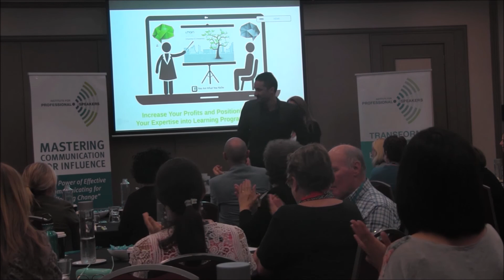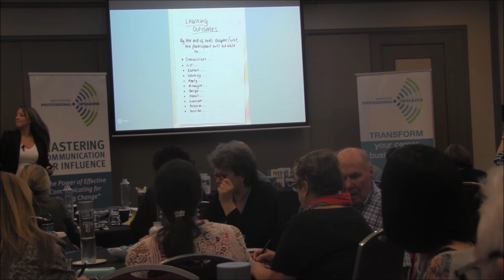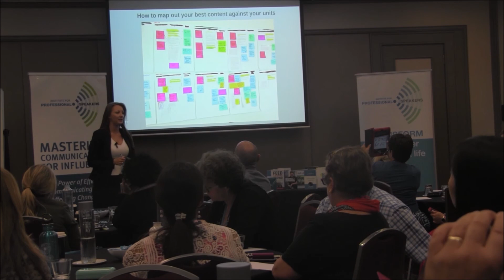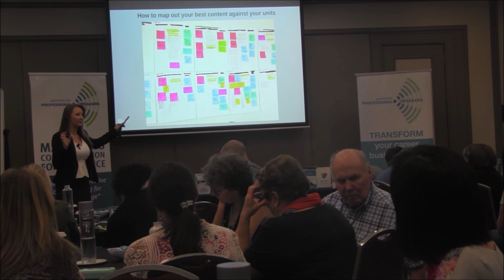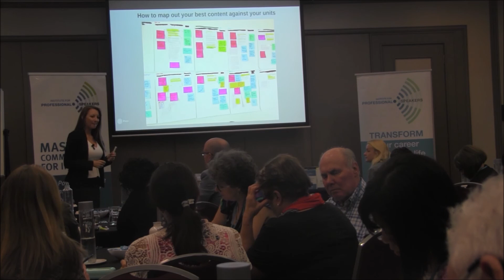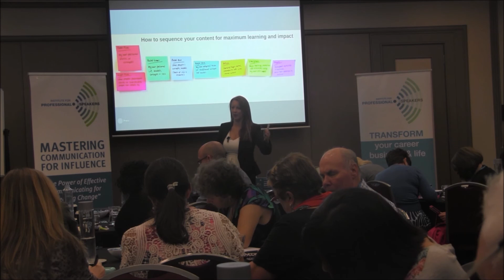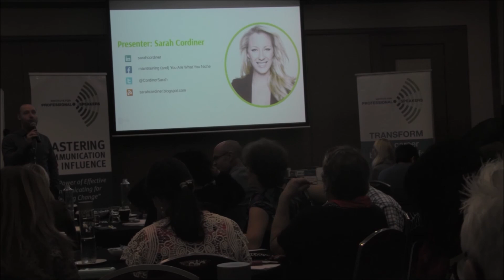How Thought Leaders Can Increase Profits and Exposure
Sarah Cordiner delivers a workshop to The Institute for Professional Speakers 'Celebtiry Authority Bootcamp', hosted by Sam Cawthorn.  In this workshop, she introduces thought leaders, entrepreneurs and experts to her concept of 'Edu-Marketing' - which is all about positioning yourself as a leader in your field using the platform of education and training.  To increase exposure, authority, impact and income, all you need to do is turn your expertise, IP and knowledge into learning products and programs.  Sarah teaches people how to do this on her global workshops in key cities around the world.  This clip is just a few snippets.

4.43 Sarah explains the difference between infopreneur and entrepreneur
9.09 The top 3 things to do to build your own learning product or program
10.33 What are the top 3 learning outcomes of your learning product or program?
11.25 How to organise your content and IP
13.25 How to structure your content with chapters, units or modules for effective learning